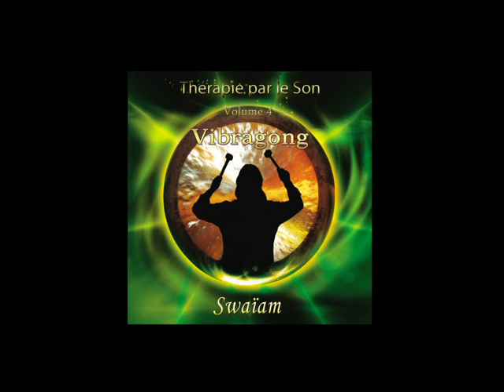Thérapie par le son vol4 : Le Gong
Extrait de 7' de mon CD VibraGong qui en comporte 45'.

Pour ce CD uniquement de Gong, j'ai créé une ambiance de basse binaurale avec un low Gong à droite, un autre sub gong à gauche, et avec un léger déphasage qui permet, si l'on met un casque ou si l'on se trouve au milieu des enceintes, de se relaxer avec beaucoup plus de profondeur intérieure.

Parfait pour les soins, les relaxations et les méditations.

Le gong permet d’enlever toutes les formes de pollutions électromagnétiques que nous alourdissent en se fixant sur notre aura.

Il permet également d’enlever les miasmes, les scories et autres formes de parasites qui nous vampirisent notre énergie vitale.

Fermez les yeux et laissez-vous portez par les vibrations de ces deux gongs pour harmoniser votre monde intérieur.

Ne pas écouter sur un smartphone ou des enceintes d'ordinateur.